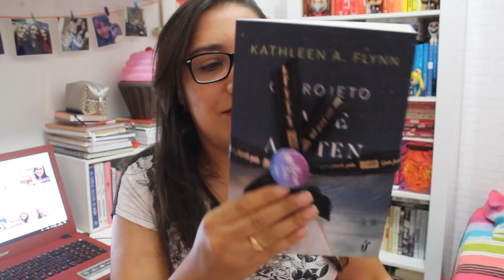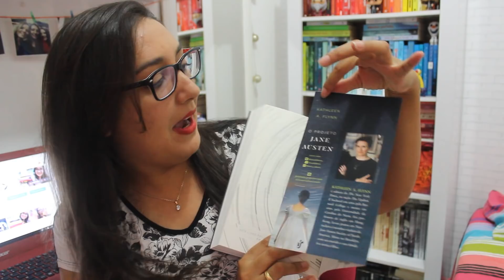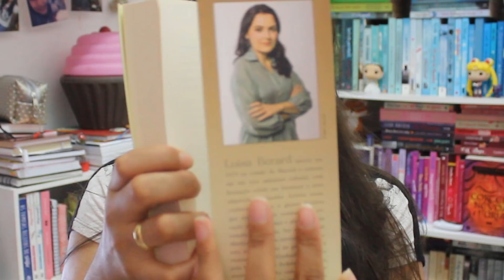UNBOXING 'O PROJETO JANE AUSTEN' E KIT 'NAS MONTANHAS DO MARROCOS' | Amiga da Leitora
Recebi duas caixas surpresas lá na minha caixa postal, e vim mostrar pra vocês o que tem dentro.

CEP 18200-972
ITAPETININGA - SP